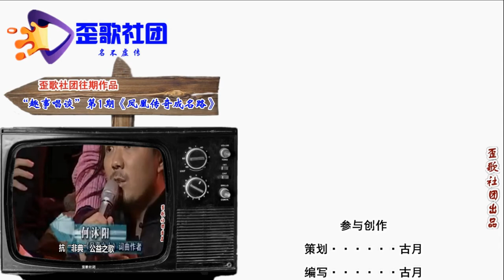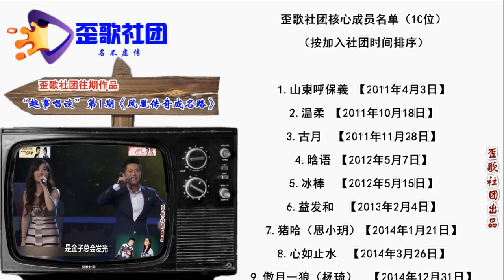歪歌社团 娱事我知道：“零差评”的星二代郭麒麟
打动竹板哗啦啦，我把大林夸一夸。老郭犬子郭麒麟，拥有粉丝一大群……